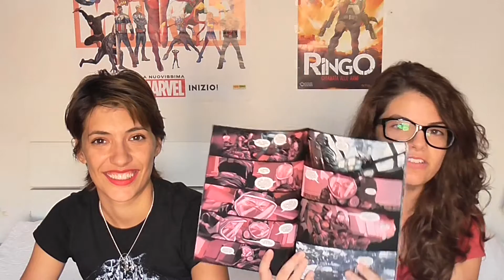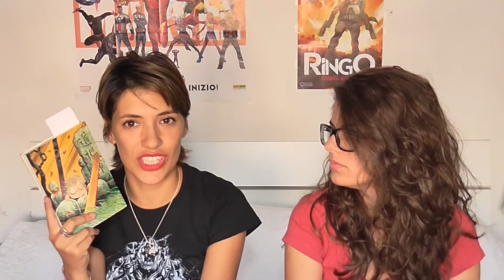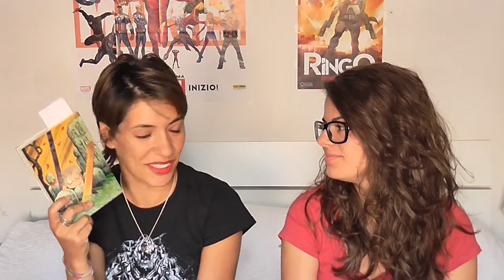Tre fumetti consigliati e poco conosciuti - collaborazione con Chi Legge Trova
Video per parlarvi di tre fumetti (a testa) che amiamo ma che non sono molto conosciuti. Questo video è in collaborazione con Valeria di Chi Legge Trova, non dimenticatevi di passare a vedere anche il suo video

Sai che Chiacchiere Letterarie non è solo un canale?

Siamo affiliate ad IBS, Libraccio, Amazon e Kobo, se vi va di sostenerci basta che per fare i vostri acquisti andiate nei due siti tramite i link della nostra pagina che trovate qui